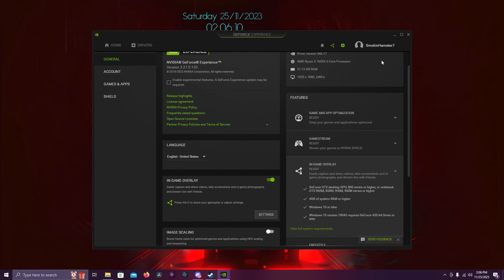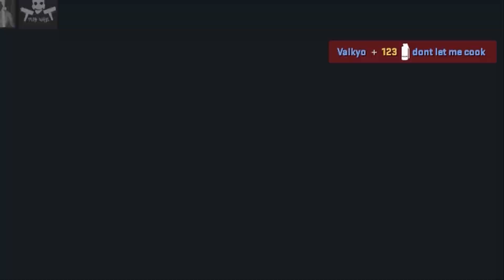some w clips in this video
hello, more shadowplay clips or whatever idk. just watch the video dude go away